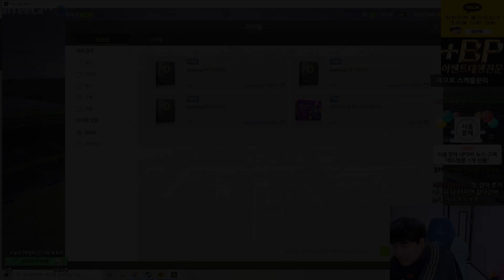패키지는 끝까지 개봉해야됩니다..!! 피파4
[BJ마빡]

* 2021.02 영상 입니다.